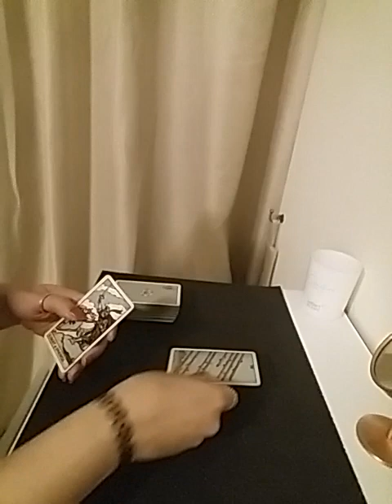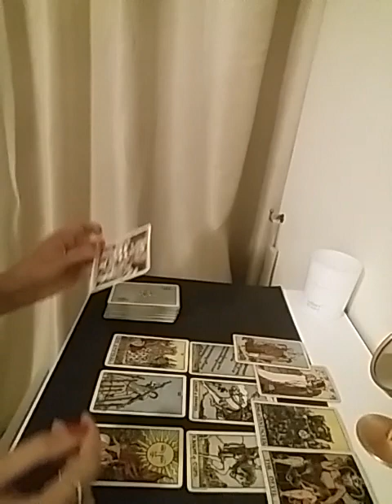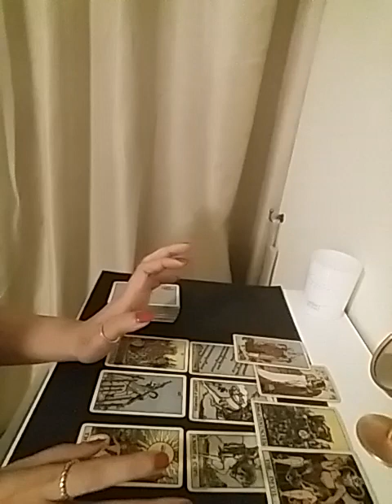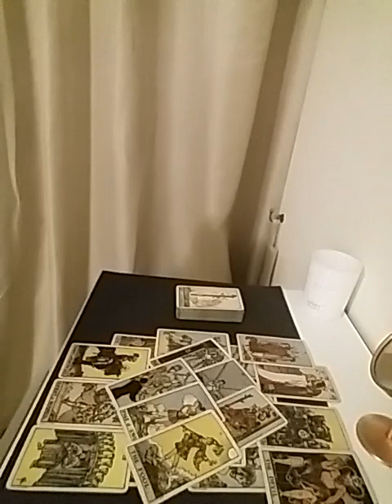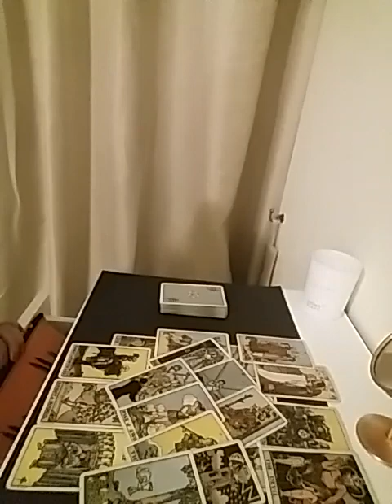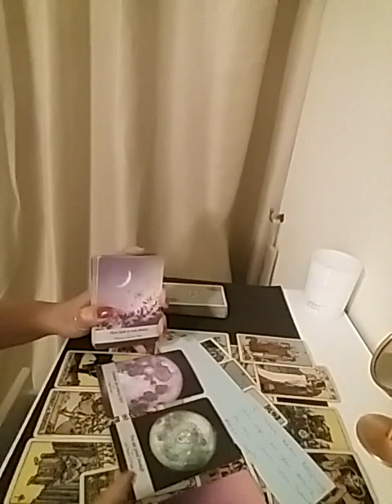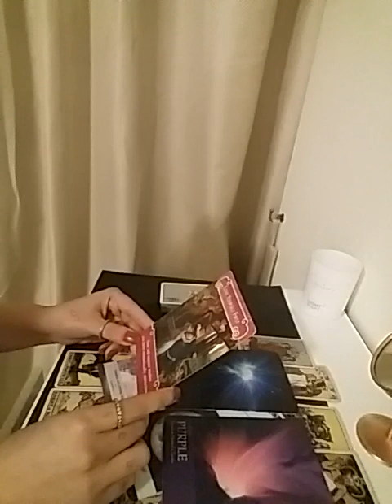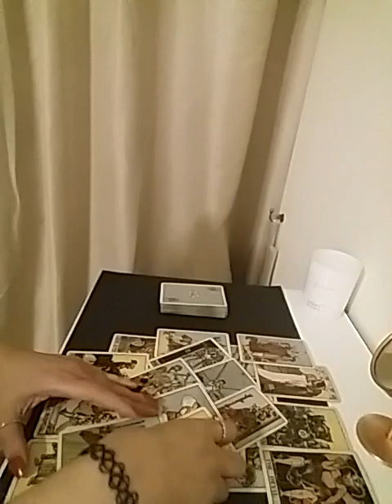VIRGO FEBRUARY 2023 ~ whats coming up for you ❤🥳💌💫🎊💕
Services i offer :

1- 1 question reading - 35 USD

2- 2 question reading - 55 USD

3- 3 question reading - 70 USD

4- 5 question reading - 100 USD

5- Love n Relationships - 100 USD

6- 15 Minutes customized *SPIRITUALLY CHARGED* affirmations that give 100% RESULTS  - 100 USD

7- Consultation and step by step guidance to MANIFEST your Dream Desire and Goal.

8- Unique Scripting technique to manifest your desire - 80 USD

9- Protection from bad influences and energies - 60 USD

10- Removal of Black Magic - 100 USD

12- Dream Interpretation - 40 USD

13- Spiritually Charged Affirmations + Unique Scripting Technique - 150 USD

14- Money rituals - 60 usd

15- Love Rituals - 100 usd

16- Subliminals - 100 usd

17- Consultation along with 1 manifestation technique - 100 usd

18- Angel guidance - 40 usd

19- 5 Minutes Guided Meditation - 50 usd

20- 5 Minutes Affirmations - 50 usd